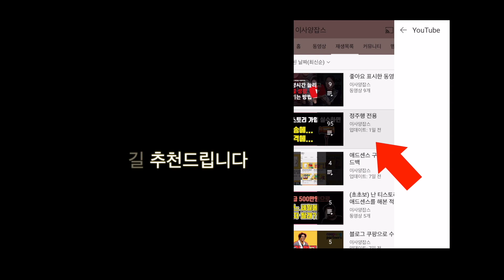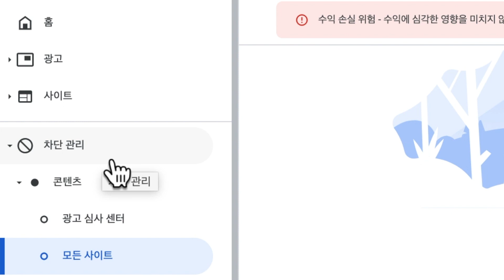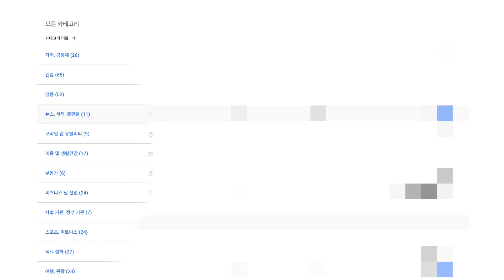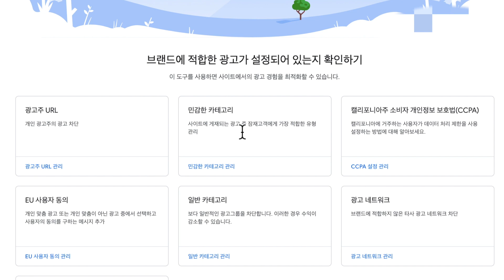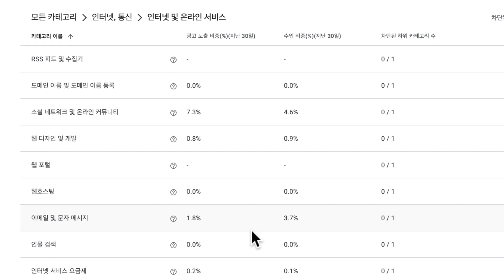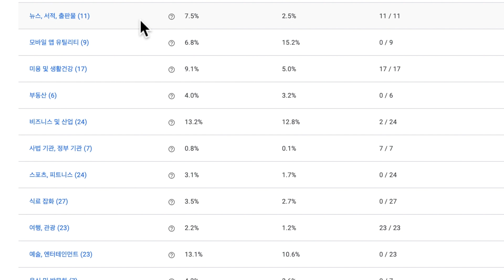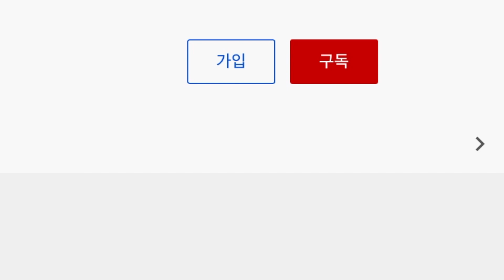(2) 티스토리 구글 애드센스 광고 차단 각론 #1 (cpc, 광고단가, 구글광고)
이사양채널을 후원하고 싶으신 분들을 위해 가입 채널이 마련되어 있습니다.

애드센스 광고 차단은 1차원적으로 단가가 높은 광고만 빼고 차단한다는 것은 매우 잘못된 생각입니다. 언제나 광고주와 게시자 양쪽의 입장에서 전부 생각하셔야 됩니다. 그럼 차단 각론 한번 시작해보겠습니다.